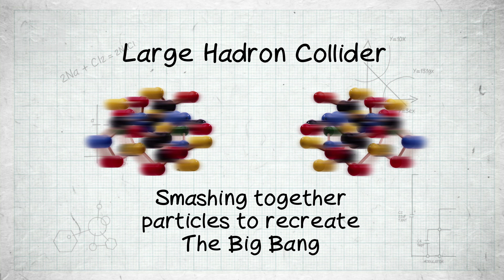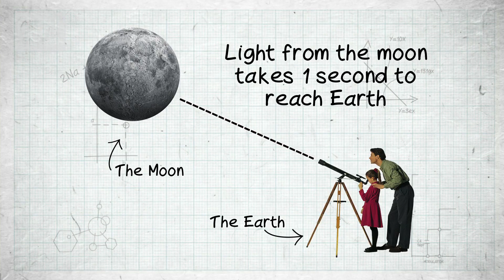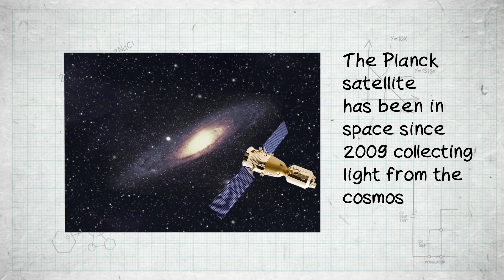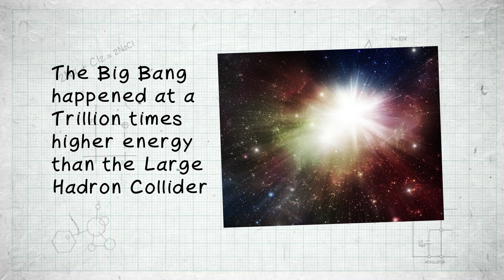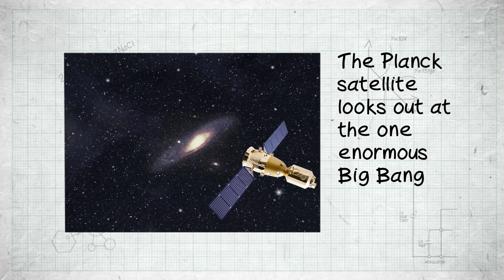Can we see the actual Big Bang? | Sci Guide (Ep 6) | Head Squeeze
Cosmologist Andrew Pontzen and particle physicist Tom Whyntie discuss the how the Planck satellite and the Large Hadron Collider are going to help to explain science of the Big Bang.

Sci Guide:
Taking a twist on the latest science and tech news, our experts unravel some bizarre sideways tangents and discuss the latest gadgets like Google Glass, how ears might give us power in the future, and reveal the latest debates on the Big Bang Theory.